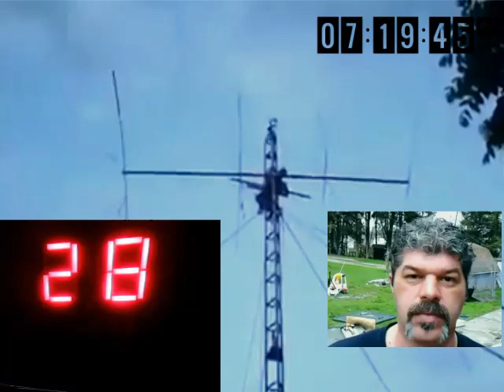Audioman288 & 214 & 258 &521 & 266 &